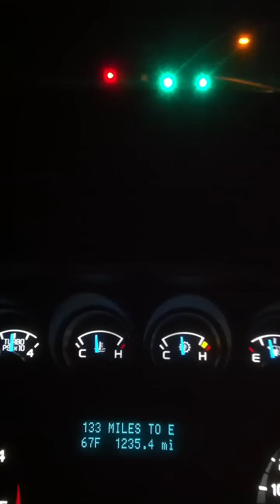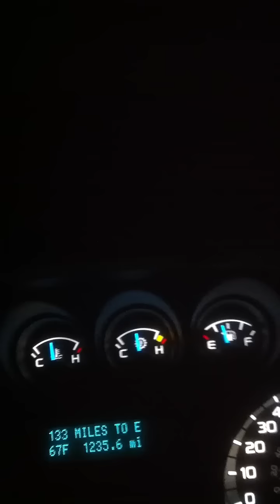Turbo making noise in 2011 f-550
The turbo making noise in my f-550 getting ready to blow up.  It has a chunk out of one of the fins.